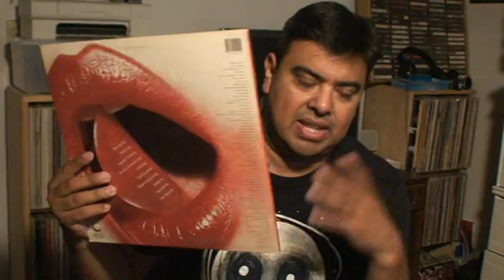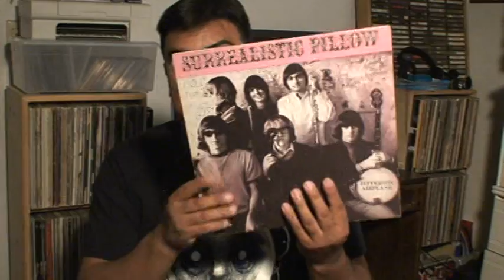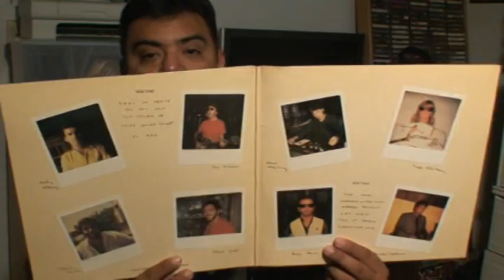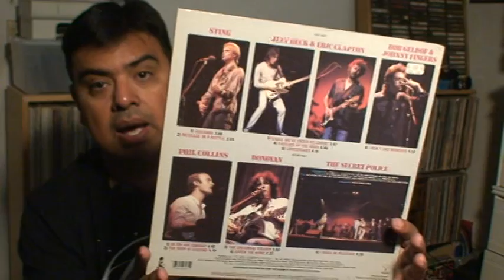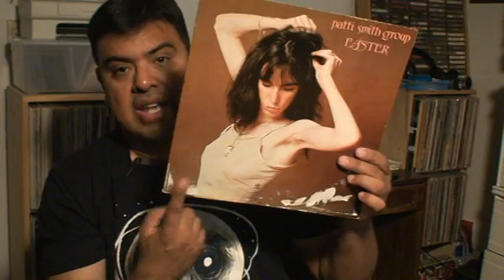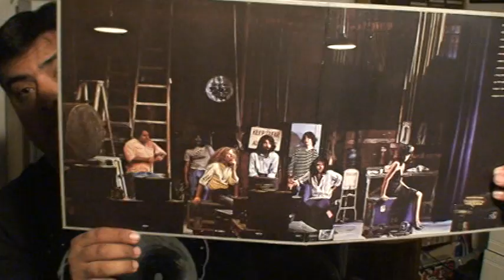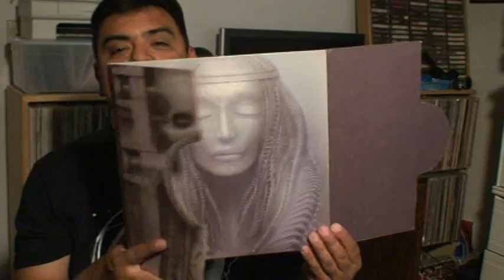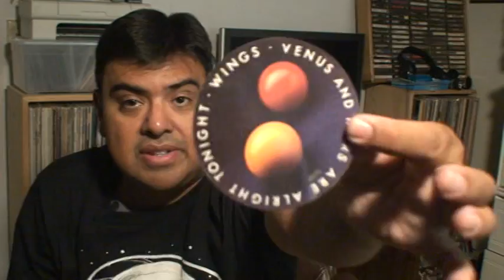Thrift Store Finds : Day One